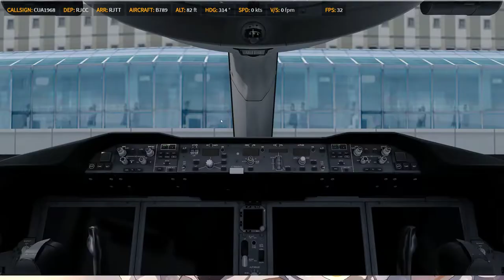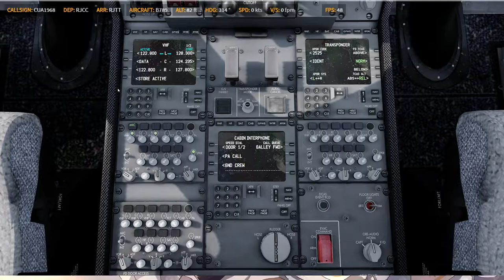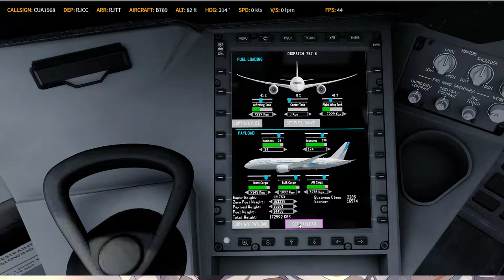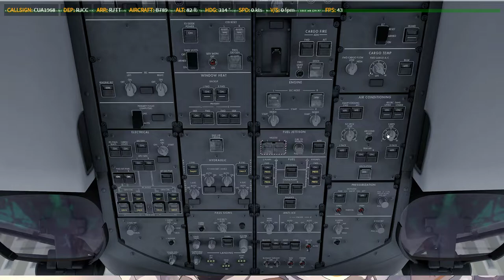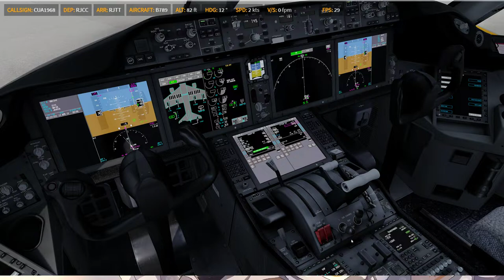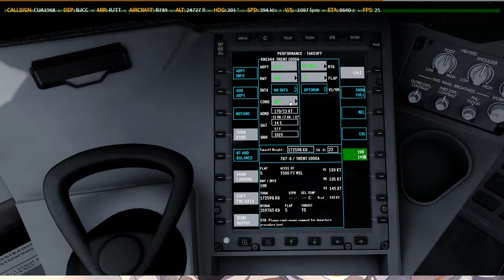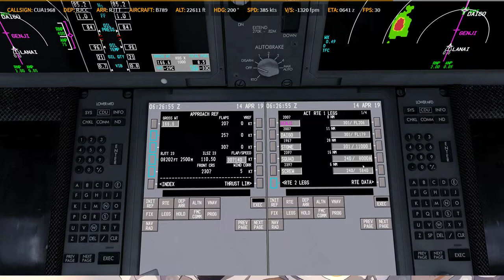P3D V4.5 | QW 788 | ✈ RJCC → RJTT | KN1344 0414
Prepar3D
    -PMDG 737
    -PMDG 747
    -PMDG 777
    -QW 787
    -ASP4
    -EFBV2
    -ChasePlane
    -ORBX Global Base pack / vector / lights
XP11
    -FF320U
    -FF350
   -JD330
   -ZIBO737
   -ASXP